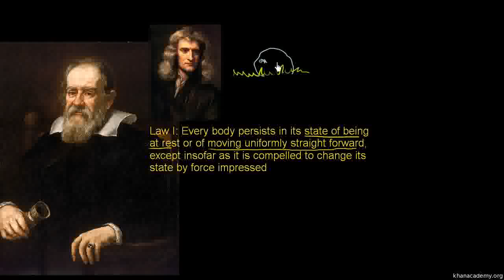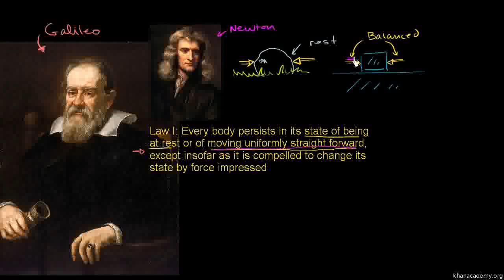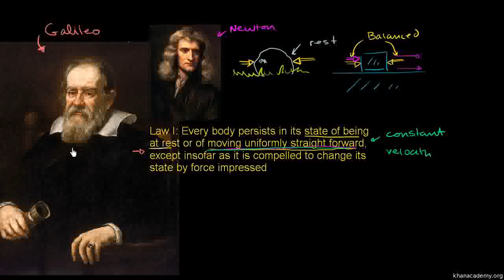023 Newtons First Law of Motion Urdu New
023 Newtons First Law of Motion Urdu New